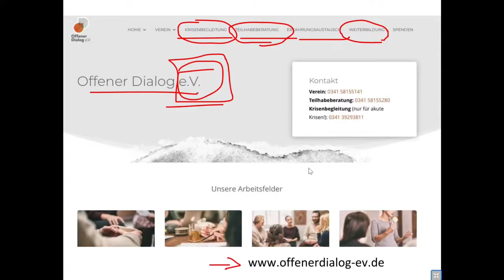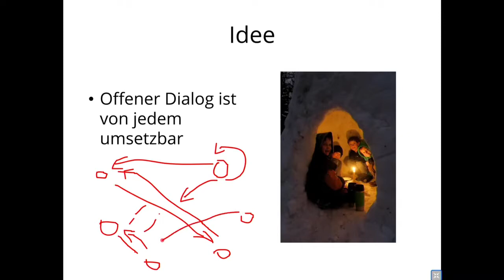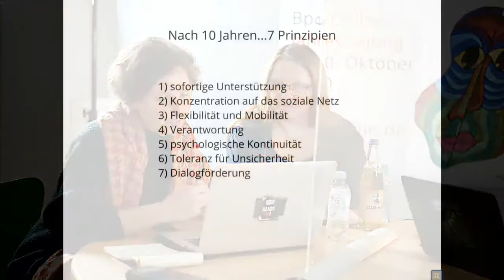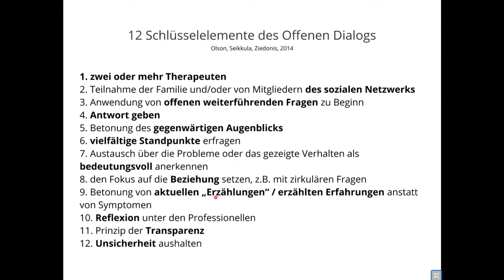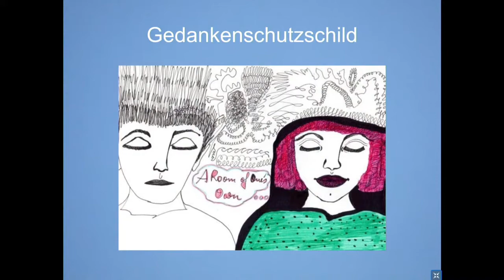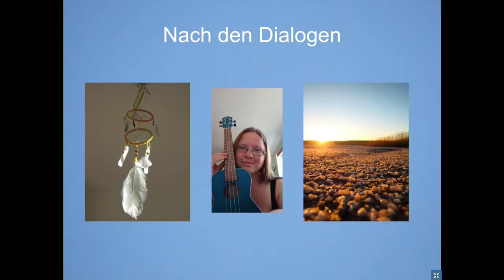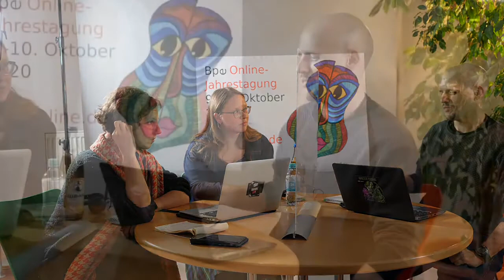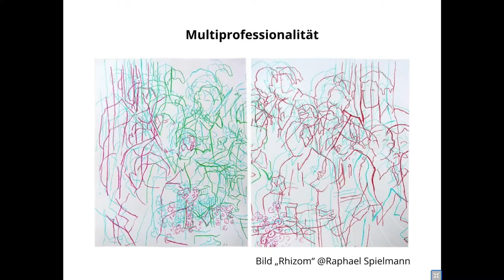Irene Nennof-Herchenbach & Jana Burmeister Offener Dialog -Erfahrungen aus der Praxis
BPE-Online Jahrestagung 2020